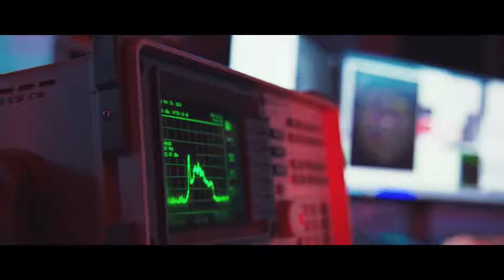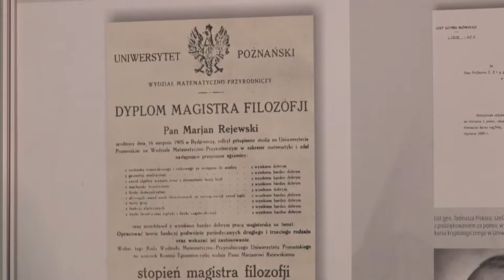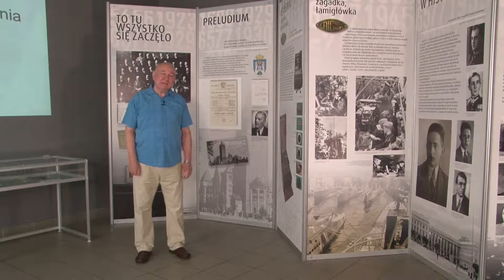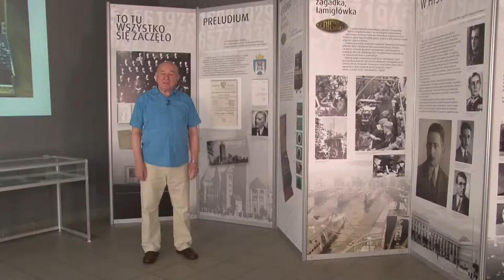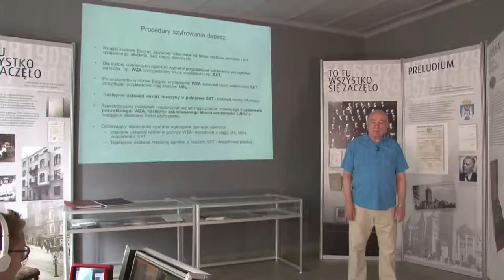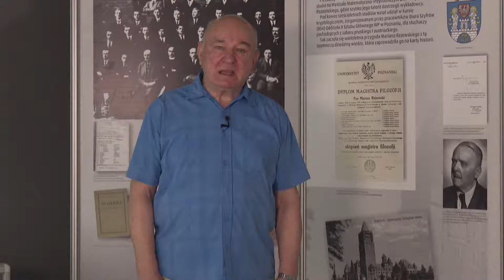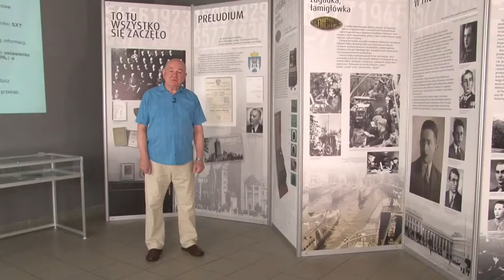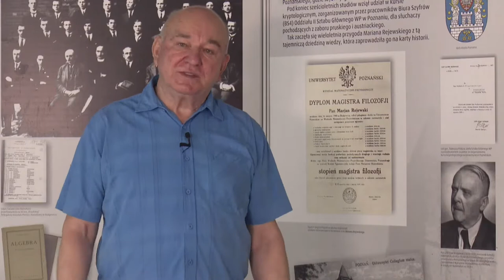Historia. Marian Rejewski kryptolog, bydgoszczanin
Marian Rejewski rodem bydgoszczanin, sercem matematyk, talentem kryptologicznym świata obywatel. Lekcja live z historii o 11:15 transmitowana na żywo. Poprowadzi ją Jerzy Lelwic. Zapraszamy!

Zachęcamy do czynnego uczestnictwa w e-lekcjach szkoły online.
Po interaktywnej lekcji na żywo, można zadawać pytania za pomocą komentarzy poniżej. Nauczyciel udzieli odpowiedzi na Wasze pytania.
Zachęcamy do odwiedzenia playlisty e-szkoły i odtwarzania pozostałych interaktywnych lekcji, które realizowane były na żywo. Ponadto znajdują się tam również inne przedmioty szkolne.

Zajęcia lekcyjne prowadzone są przez zawodowych nauczycieli i realizowane zgodnie z programem nauczania MEN.
Zajęcia online są bezpłatne i dostępne bez ograniczeń terytorialnych.